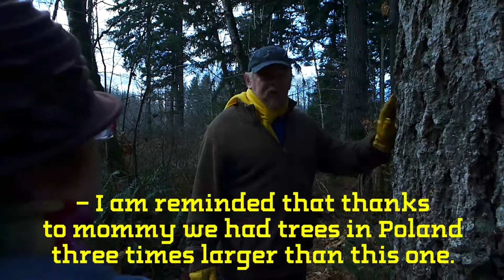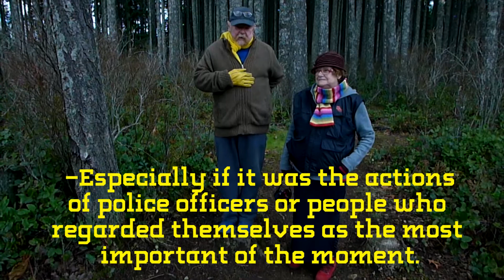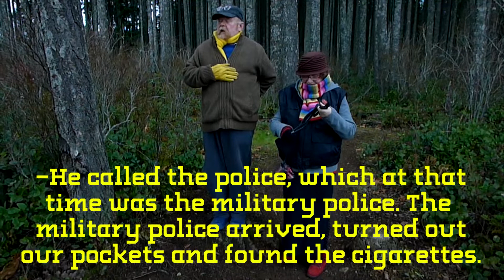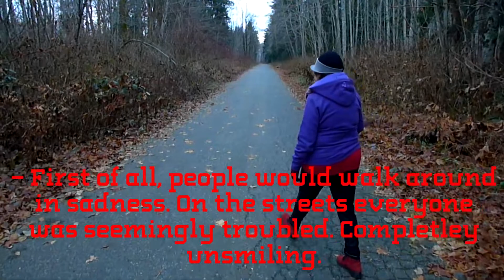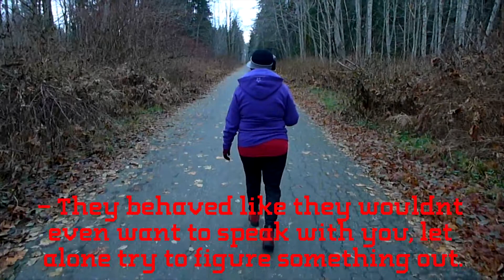Tuska i George part 1 of 4